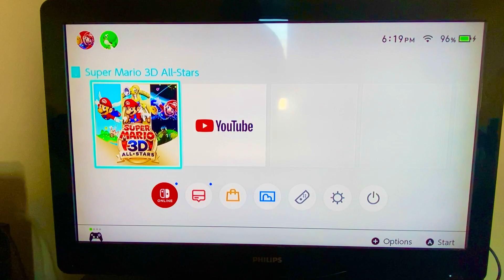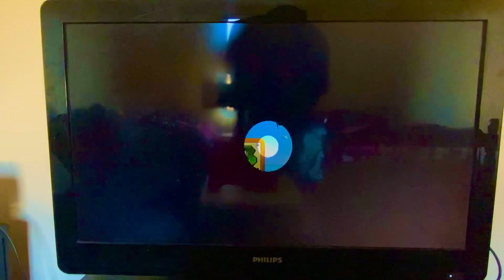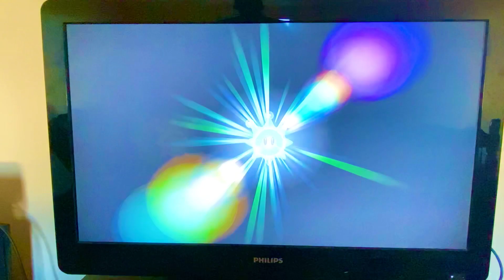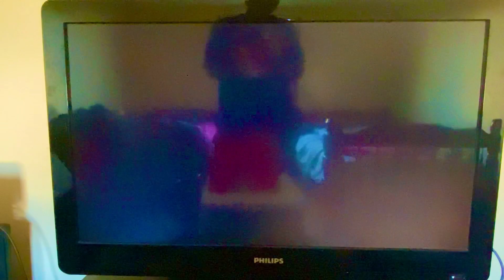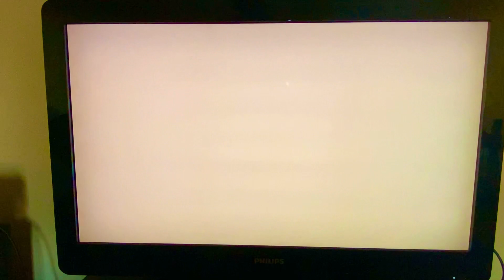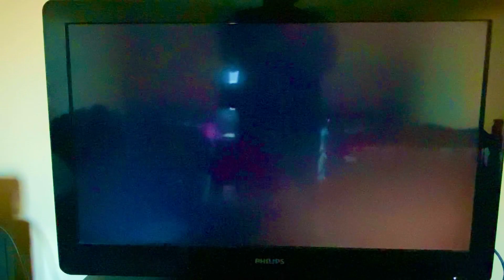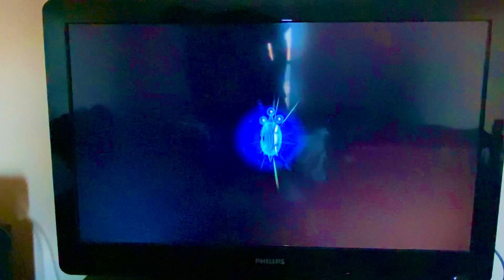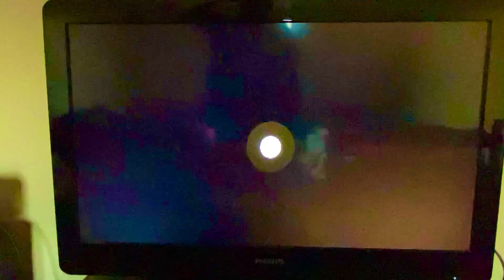Super Mario 3D All-Stars Super Mario Sunshine Part 6 Noki Bay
World 6(Noki Bay):(Episode 1:Uncork The Waterfall)(And by the way this starts at 1:27)
Episode 2:The Boss Of Tricky Ruins(And by the way this starts at 5:38)
Episode 3:Red Coins In A Bottle(And by the way this starts at 10:43)
Episode 4:Eely Mouth's Dentist(And by the way this starts at 13:53)
Episode 5:II Piantissimo's Surf Swim(And by the way this starts at 19:33)
Episode 6:The Shell's Secret(1st time without fludd because Shadow Mario(who's actually Bowser Jr with the magical paint brush with tricks similar to the hero of Mario takes fludd away for the 1st time for the level)(And by the way this starts at 21:50)
Episode 7:Hold It,Shadow Mario!(And by the way this starts at 34:14)
Episode 8:The Red Coin Fish(And by the way this starts at 36:15)
Delroy##
The link to my full playlist for Super Mario sunshine as part of Super Mario 3d All-Stars is